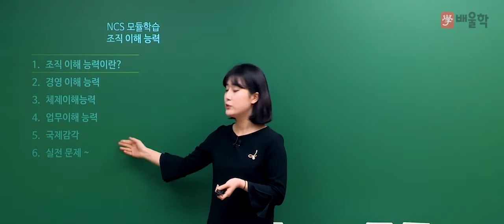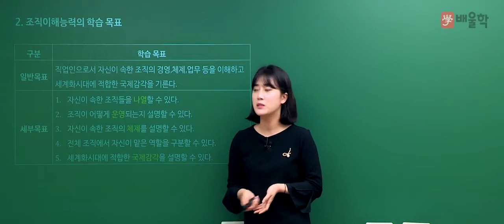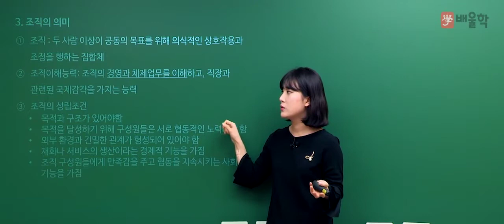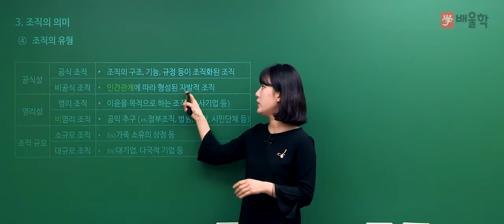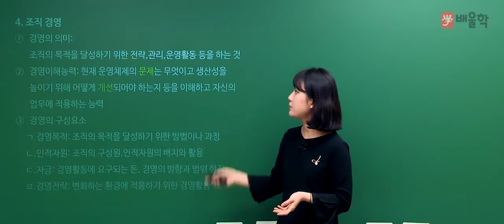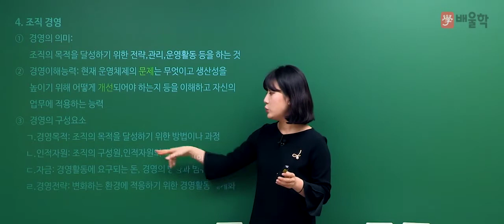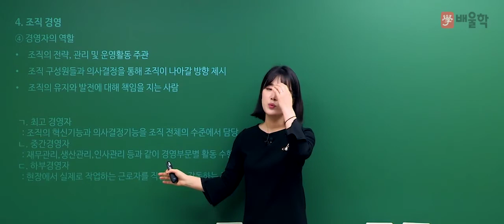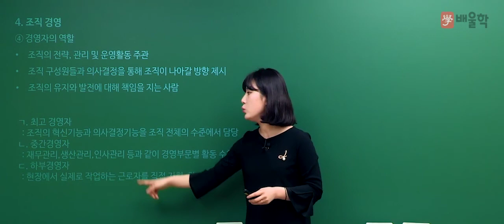[배울학 NCS] 조직이해능력 필수이론 맛보기 강의│우연화 교수님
[NCS 조직이해능력]

공기업 합격의 첫걸음, NCS!
본질을 파고드는 차별화된 강의로 NCS 단기합격 완성!

다년간의 NCS 문제 분석으로 변화하는 최신경향을 간파하는
배울학 조직이해능력 필수이론 맛보기 강의입니다.

전략적 빈출 공략!
면접학원 부원장 및 NCS 대표강사!

NCS 고득점 전문, 우연화 교수님의 단기합격 완성강의를

2021년 NCS 합격을 배울학이 응원합니다.